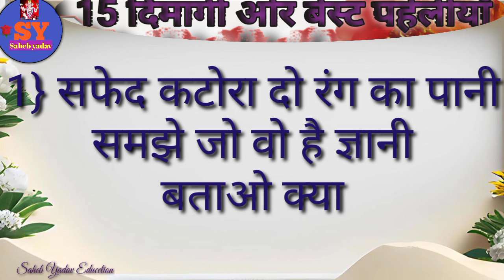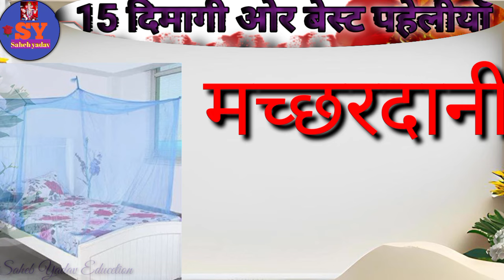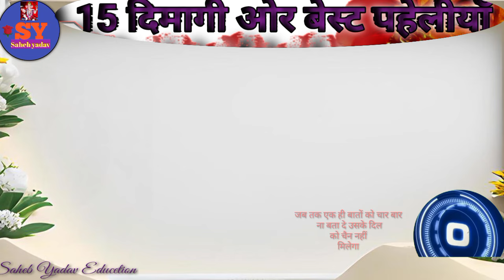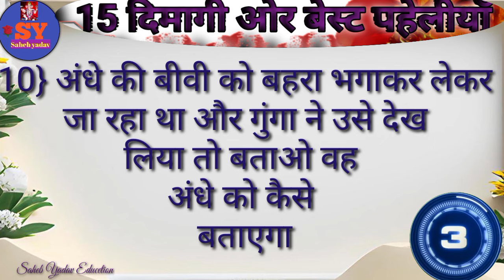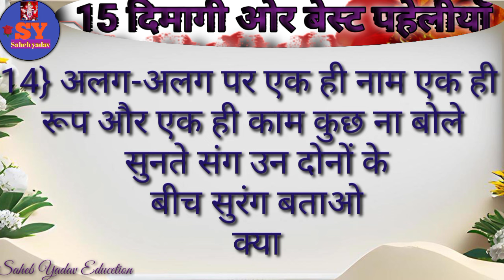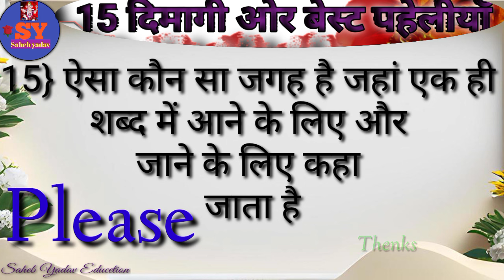15 दिमागी और बेस्ट पहेलियां dimagi paheli majedaar paheli paheliya in hindi intresting paheliyan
15 दिमागी और बेस्ट पहेलियां dimagi paheli majedaar paheli paheliya in hindi intresting paheliyan

दोस्तों इस वीडियो में 15 दिमागी और बेस्ट पहेलियां बताया गया है यदि यह वीडियो अच्छी लगे तो प्लीज वीडियो को लाइक सब्सक्राइब और शेयर करें और बैल आइकन को प्रेस करें ताकि आने वाला न्यू वीडियो का नोटिफिकेशन तुरंत पहुंचे धन्यवाद

Paheliyan
Paheli
Paheli
Pahaluon
Paheliya
Pahali
Hindi paheliyan
Hindi paheli
Hindi pahaluon
Hindi paheliya
Paheliyan hindi
Paheli video
Paheli hindi
Majedaar paheliya
Majedaar paheli
Majedar paheliya
Majedaar hindi paheliyan
Dimagi paheliyan
Dimagi paheli
Dimagi pahelion
Dimagi hindi paheliyan
Khatarnak paheliya
Khatrnak paheli
Intresting paheliyan
Intresting paheli
Important paheliyan
Funny paheliya
Funny paheli
Letest paheliyan
Kathin paheliyan
Kathin paheli
Riddles
Puzzle
Puzzle hindi
Hindi puzzle
Hindi riddles
Riddle's hindi
Gk
Hindi gk
Gk video
Paheliyan paheliyan
Paheliyan Gk

Video link